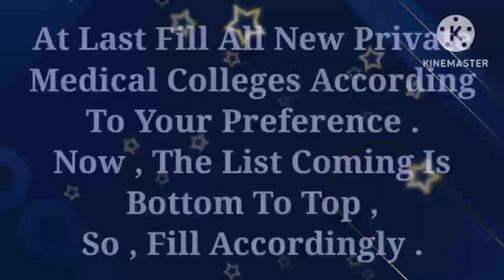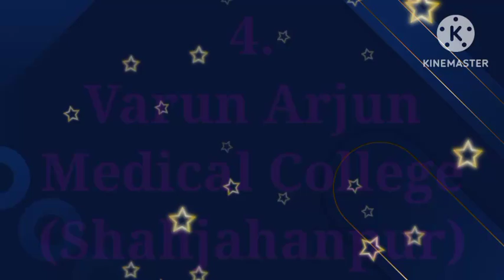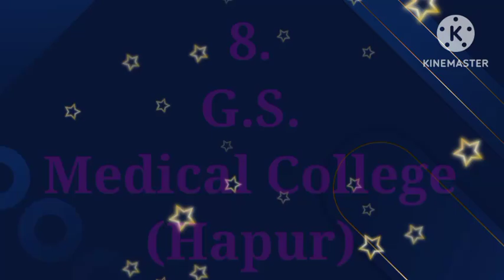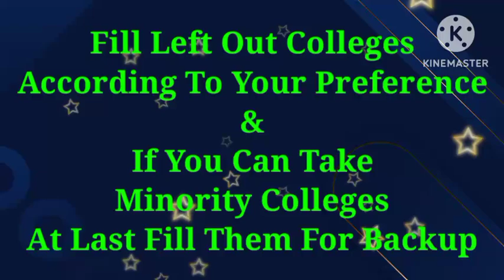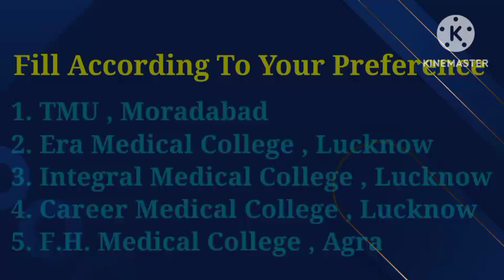New Private Colleges Added || Best Medical Colleges in Uttar Pradesh || NEET 2024 || Caring Doctor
Best Private Medical Colleges in UP .

For NEET Score 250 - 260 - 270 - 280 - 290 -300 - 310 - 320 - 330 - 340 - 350 .

NEET 2024